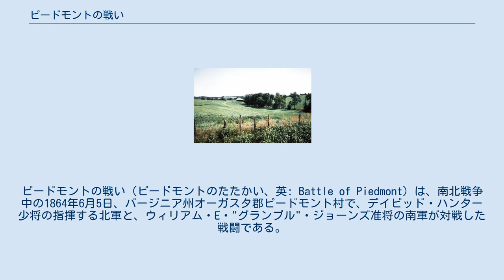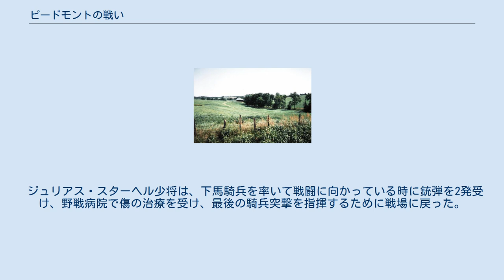ピードモントの戦い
ピードモントの戦い（ピードモントのたたかい、英: Battle of Piedmont）は、南北戦争中の1864年6月5日、バージニア州オーガスタ郡ピードモント村で、デイビッド・ハンター少将の指揮する北軍と、ウィリアム・E・"グランブル"・ジョーンズ准将の南軍が対戦した戦闘である。
激戦が行われた後で、ジョーンズが戦死し、南軍が潰走した。
ハンターは6月6日にスタントンを占領し、間もなくリンチバーグへの進軍を始め、その途中で軍事物資や公共資産を破壊した。
 ピードモントの戦いは、北軍ユリシーズ・グラント中将が1864年に主導権を取って攻勢を続け、南軍を地域から地域に行ったり来たりさせないようにさせた動きの中から生じた。
シェナンドー渓谷では、グラントは当初ドイツ生まれの将軍フランツ・シーゲルを指揮官に据えたが、5月15日のニューマーケットの戦いでシーゲルが敗北した後の5月21日、シーゲルをシェナンドー軍指揮官から解任して、後任にデイビッド・ハンター少将を据えた。
 ハンターはその小さな軍を再編し、シェナンドー渓谷の豊かな農場で食糧を自足していくように命じた。
渓谷をスタントンに向けて進軍し、5月26日には南軍の軽い抵抗にあった。
ニューマーケットの後、渓谷にいる南軍の大半は北バージニア軍に加わったので、ハンターに対抗するのはジョン・D・インボーデン准将の旅団とバレー予備隊のみとなっていた。
インボーデンはロバート・E・リー将軍にハンター軍の動きについて情報を入れ続けたが、その貧弱な軍隊ではハンター軍の動きを鈍らせることはほとんどできなかった。
ハンターは南軍にとって重要な鉄道と兵站の中心地であるスタントンを視野に置いていた。
 北軍がニューマーケットでの敗北に続いて素早く進軍したことで、南軍は油断していた。
リーは北軍のポトマック軍との戦闘を密に続けながら、南西バージニアおよび東テネシー方面軍指揮官代行のウィリアム・E・"グランブル"・ジョーンズ准将をシェナンドー渓谷支援に振り向け、インボーデンと連絡を密に行うよう指示した。
ジョーンズは間もなく、歩兵と下馬した騎兵約4,000名と共にシェナンドー渓谷に向かった。
 6月3日までに、北軍はハリソンバーグに到着していた。
インボーデンはその部隊をノース川の南岸にあるマウントクロウフォードに集結させ、ハンター軍がバレー・ターンパイクを真っ直ぐスタントンに進むのを妨害した。
インボーデンはオーガスタ郡すなわち土地の出身者であり、その作戦本部をグラッテンの家に設定した。
そこに南西バージニアから援軍が到着するようになって、勢力が増した。
6月4日朝、ハンターはマウントクロウフォードの方向に陽動部隊を派遣し、その主力は東のポートレパブリックに行って、その夜はそこで宿営した。
 ジョーンズ将軍がグラッテンの家に到着し、急ごしらえされた南軍バレー地区軍の指揮官に就任した。
南軍の斥候がハンターの側面への動きについて報告したとき、インボーデンがオーガスタ東のモウリーズヒルに移動してハンター軍と向き合うことを提案した。
インボーデンに拠れば、ジョーンズはその歩兵と下馬騎兵の部隊をモウリーズヒルに移動させることに同意し、6月5日にハンター軍と対峙することになった。
ジョーンズはインボーデンに騎兵を全て率いて、スタントン道路別名イースト道路をポートレパブリックの南数マイルのマウントメリディアンに進むよう命令した。
ジョーンズはインボーデンがハンター軍の進軍を遅らせるよう付け加えたが、翌朝北軍が接近したときに本格的な交戦を避けるようにも指示していた。
 この写真の右から左にペンシルベニア第20騎兵隊が移動し、ミドル川に向かう納屋の近くで、北軍歩兵から逃れようとしていた南軍兵数百名を捕虜にした ハンター軍はポートレパブリック南郊外で雨の夜の宿営を過ごした後、朝靄の中をマウントメリディアンに向かうスタントン道路を南に進んだ。
ジュリアス・スターヘル少将の騎兵隊が前衛を務め、インボーデンの哨戒部隊を追い散らした。
スターヘルの前衛隊がマウントメリディアンに到着したとき、インボーデンはバージニア第18騎兵隊を使って反撃に成功した。
スターヘルが援軍を送りこみ、直ぐにバージに兵を圧倒するようになった。
インボーデンは辛うじて捕獲を免れ、地元の予備兵を含むその旅団の残り部隊が突撃することで、バージニア第18騎兵隊を惨劇から救えただけだった。
その後南軍は緩り...